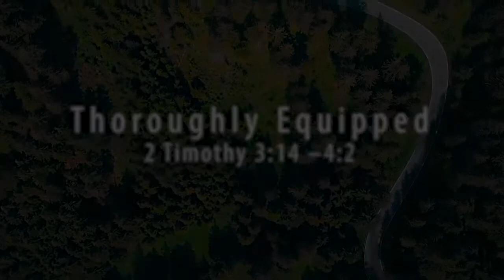Thoroughly Equipped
Last Words 13 – Thoroughly Equipped
Pastor Miles DeBenedictis
2 Timothy 3:16 -4:2